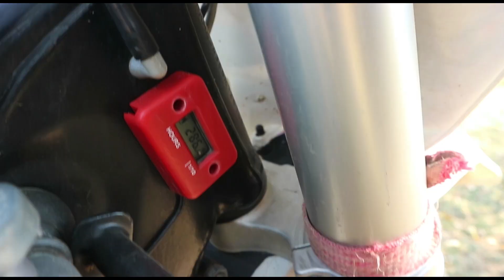Ktm sxf Prezentare , Exhaust Sound + TEST RIDE 😱